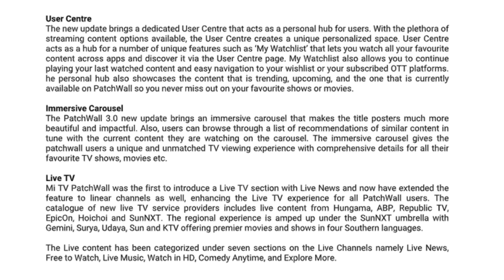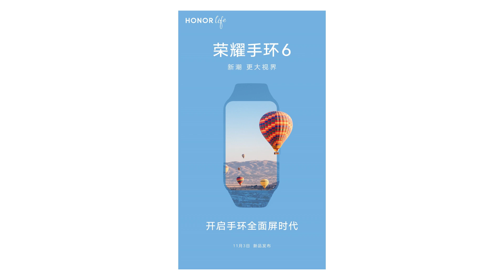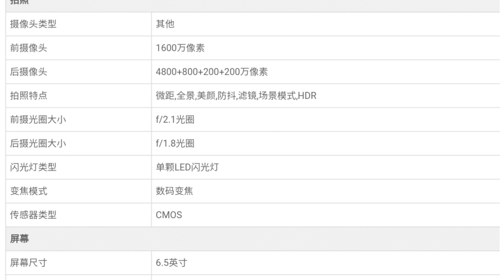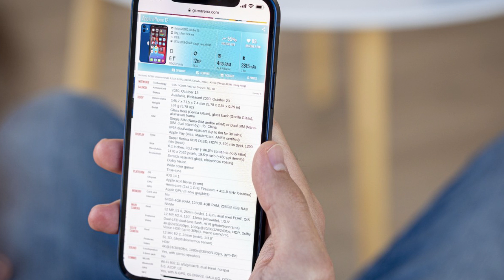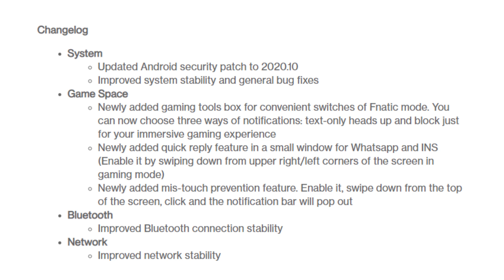POCO M3 Pro/POCO F2 launch date, Apple challenges Google, Mi Notebook 14 i3 edition, Honor Band 6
Hey guys, this is Mukul Sharma AKA stufflistings. For the 493rd episode of Tech Stuff, we have informed you of the following -.

1. If everything goes as planned, the next POCO device will likely launch during the first half of December (globally), as per my source.
2. OnePlus Nord gets OxygenOS 10.5.9 with Game Space features
3. Morgan Stanley: Recent decline in air quality in Chinese cities is due to iPhone 12 production
4. Apple increases iPhone 12 production by 2 million units due to strong demand
5. Mi Watch Lite receives the Indonesian Telecom certification.
6. Xiaomi Mi Notebook 14 with 10th Gen Core i3 Processor with 256GB SSD, In-built Webcam Launching Soon in India
7. Mi TV Patchwall 3.0 Update with Live TV, Redesigned Carousel, and More Features Starts Rolling Out to Users
8. Honor Band 6 is confirmed to launch on November 3. Judging by the poster, the display of the band will be unconventionally large.
9. OPPO K7x 5G with Dimensity 720 SoC Launching on November 4, Full Specifications Leaked
10. Apple working on its own search engine as Google ties could be cut soon
Video highlights:
00:00 - Introduction
00:25 - Mi Watch Lite receives the Indonesian Telecom certification
01:01 - Xiaomi Mi Notebook 14 with 10th Gen Core i3 Processor
02:01 - Mi TV Patchwall 3.0 Update with Live TV, Redesigned Carousel, and More
02:32 - Honor Band 6 is confirmed to launch on November 3
03:20 - OPPO K7x 5G with Dimensity 720 SoC Launching on November 4
04:54 - Apple working on its own search engine as Google ties could be cut soon
05:41 - Poll: Do you actually think that Apple’s search engine could compete with the Google’s search engine?
05:55 - Apple increases iPhone 12 production by 2 million units
06:37 - Recent decline in air quality in Chinese cities is due to iPhone 12 production
08:08 - OnePlus Nord gets OxygenOS 10.5.9 with Game Space features
09:33 - POCO device will likely launch during the first half of December
10:59 - Poll Results